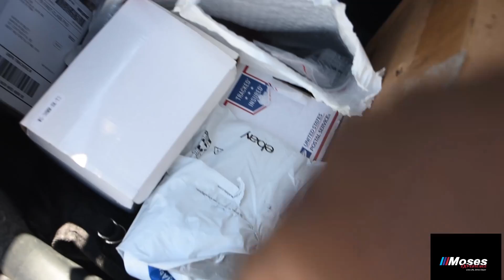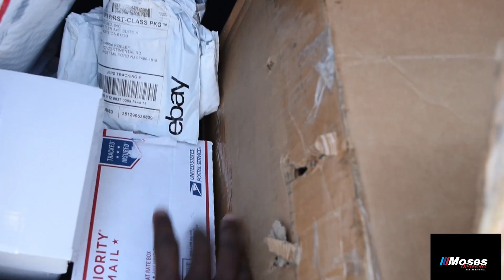ALL PARTS FOR 535I F10 N55 PURE STAGE 2 PURCHASED...F23 ACCORD TURBO BUILD FOR MY BROTHER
In this video, i'm showing the steps in rebuilding my brother's F23a Vtec motor. Switching the new parts from his old blown motor to the new JDM. We bought an Ebay seller's full turbo kit, new fuel pump, injectors, and
ECU. Also showing the full part list for the Stage 3, pure stage 2 turbo.

Brother's IG: TrinibwoyA

All music by: @crux_mansa